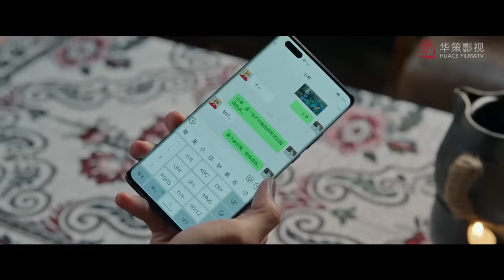阿遙拐騙紅豆成功，村民催著結婚生子，阿遙內心暗爽不止！🍑Chinese Dramas | 劉亦菲、李現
劇名 | Drama name: 去有風的地方 | Meet Yourself